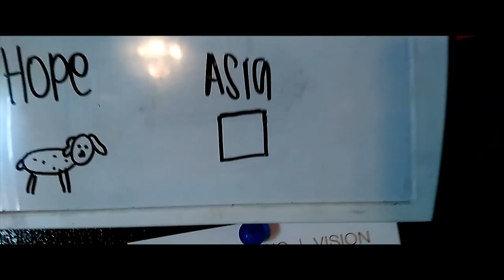Vlog #10 - Chipotle, Gorod Krovi and Silly String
This vlog did NOT turn out very good. Just so you know.
White balance was off the whole video, exposure was all wonky, video looked grainy, colors were bland, just ugh. Horrible editing job for me.

 (I will eventually start livestreaming.)

nerdinput's shitty YouTube channel he had as a 6th grader -
Want me to sub to you? Just ask!